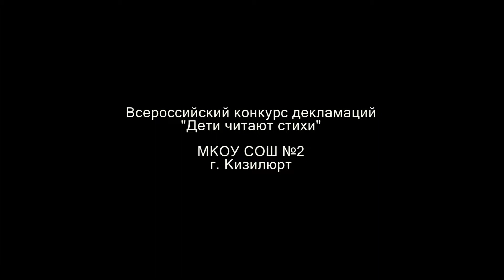Н.Попов «Письмо матери»